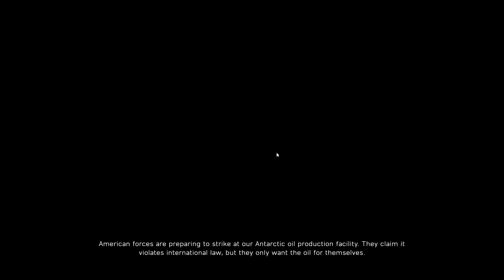Battlefield 2042 Gameplay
I've got a cold and not doing very great, not that I'm usually amazing anyway. 2 rounds of exodus conquest, no edits, no cuts, no commentary. As usual.
First video in a while.